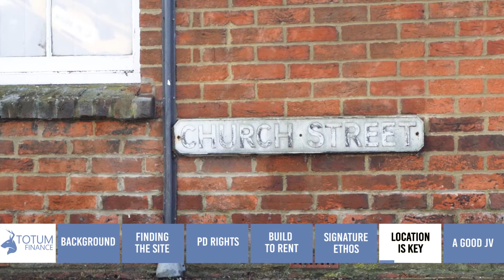Jon and Andy - The means of a JV